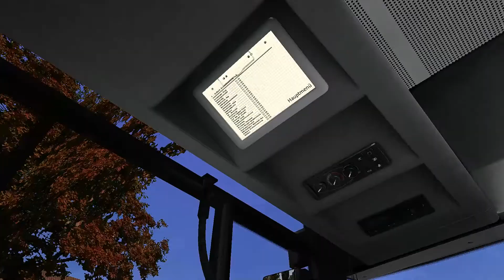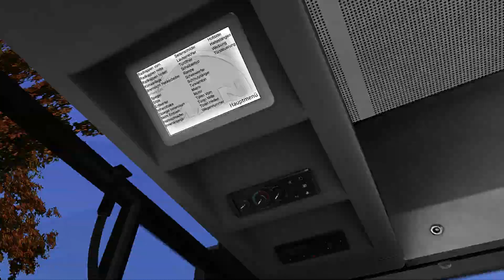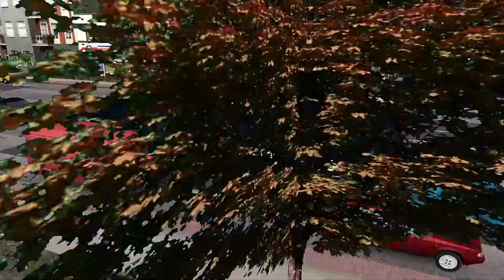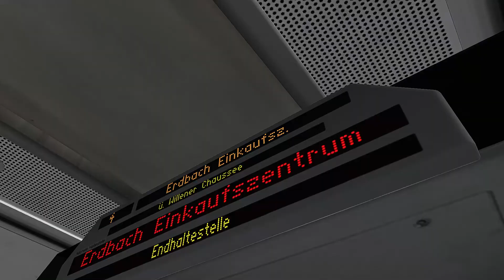Let's Play Omsi 2 #16 - "Gut Gebremst" [1080p] [Deutsch]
Im heutigen Let's Play stelle ich euch den MAN A26 aus dem neuen Omsi-2-Addon "MAN Stadtbusfamilie" vor.

▶ Bus: MAN A26
▶ Map: Neustedt

Vergess nicht ein Like dazulassen, wenn dir das Video gefallen hat. Außerdem würde ich mich auch über ein Abo freuen :D